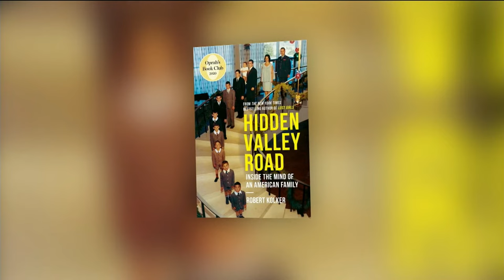New book explores schizophrenia through the lens of a real family | Your Morning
Investigative journalist Robert Kolker shares the story of a family with six children diagnosed with schizophrenia.